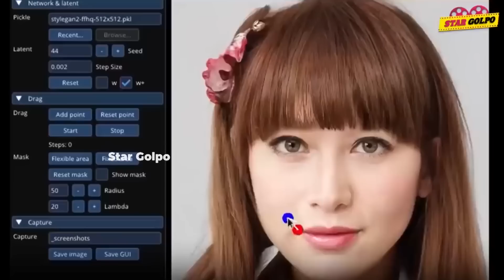ভারতের ১ম Virtual Influencer "Kyra" কি কেড়ে নিবে আসল Influencer দের বাজার?